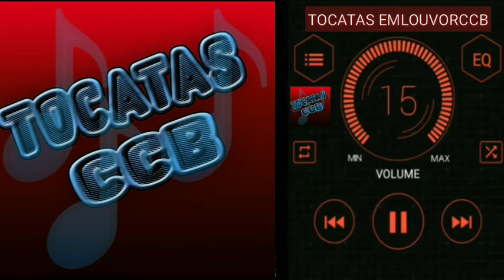Tocata CCb Hino 472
DEUS ABENÇOE A TODO.

tocata ccb clarinete,tocata ccb 2019,
tocata ccb atibaia,tocata ccb americana,
tocata ccb a paz de deus,tocata ccb baixo,
tocata ccb bh,tocata ccb barueri,tocata ccb bahia,tocata ccb betinho 2018,tocata ccb berg,tocata ccb cordas,tocata ccb cd,
tocata ccb cabreuva,tocata ccb com violino,
tocata ccb capivari,tocata ccb campinas,tocata ccb clarone,tocata ccb doglinha,tocata ccb dvd,tocata ccb daniel,
tocata ccb davi clarinete,tocata ccb danilo,
tocata ccb felipe bacon,tocata ccb ferraz,
tocata ccb gui,tocata ccb guilherme,
tocata ccb jeremias,tocata ccb lori,tocata ccb londrina,tocata ccb lelei,tocata linda ccb,tocata ccb zona leste,tocata ccb maringa,tocata ccb mg,tocata ccb maua,
tocata ccb marcelo,tocata ccb menor,
tocata ccb melhores,tocata ccb no barco,
tocata ccb nanderson,tocata ccb no sitio,
tocata ccb pandeiro,tocata ccb pimenta,tocata ccb primitivo,tocata ccb piracicaba,tocata ccb piaui,tocata ccb quinteto,tocata ccb rubao,tocata ccb ramon,
tocata ccb 30/03,tocata ccb 134,tocata ccb 199,tocata ccb 119,tocata ccb 1 hora,1 hora de tocata ccb,tocata ccb 2018,
tocata ccb acordeon,tocata ccb enxovia,
tocata ccb pouso alegre,tocata ccb baritono
tocata ccb betinho 2018,tocata ccb baixar
tocata ccb bh,ccb tocata betinho capao bonito,tocata ccb pavao bonito 2015
tocata ccb 2016 betinho,tocata ccb campinas,tocata ccb cd,tocata ccbcascavel,tocata ccb cd completo,tocata ccb com betinho,tocata ccb completa,
tocata ccb doguinha,tocata ccb danilo,
tocata da ccb,tocata da ccb hino novo,
tocata derek ccb,tocatas da ccb em hortolandia,video de tocata ccb,
partitura de tocata ccb,tocata de hinos ccb,
tocata ccb estilo primitivo,tocata ccb egnaldo,ccb tocata em israel,
tocata ccb violino e cello,tocatas ccb silvana e dalila,tocata ccb fagote,